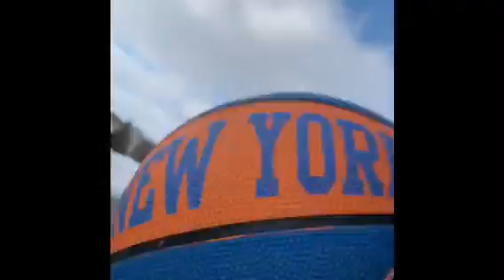SHOOTING HOOPS AT RANDOM HOUSES!!!!!